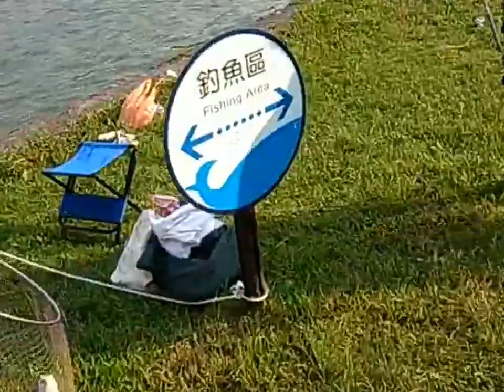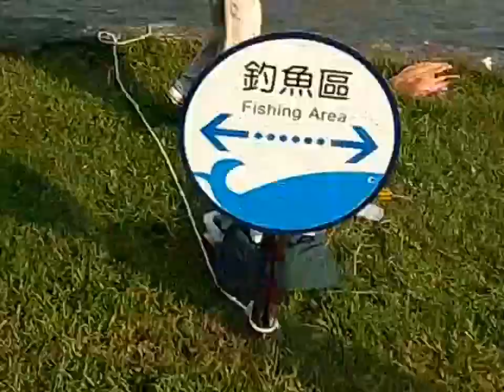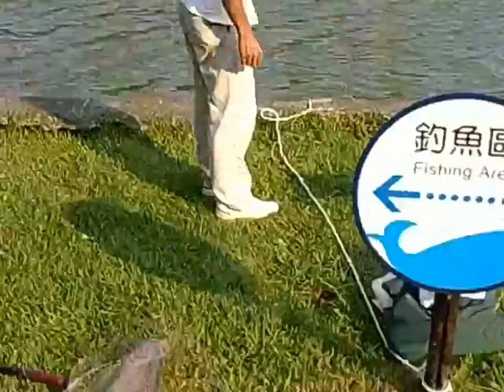碧湖公園釣魚影片之1